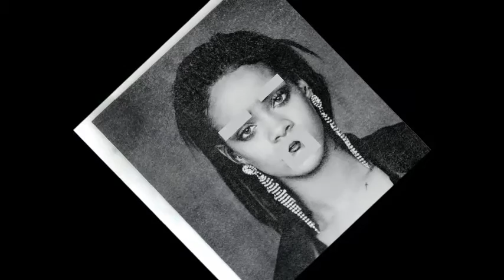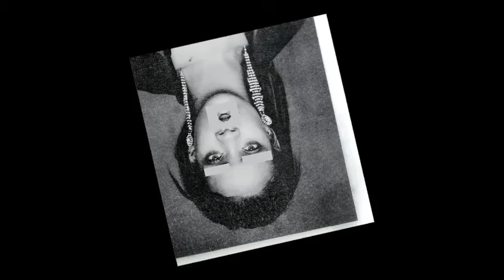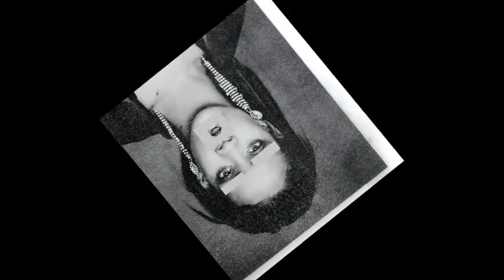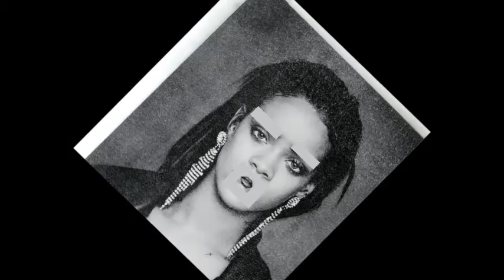Rihanna Bitch Better Have My Money COVER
Kowerek rijany na rozluznienei dnia